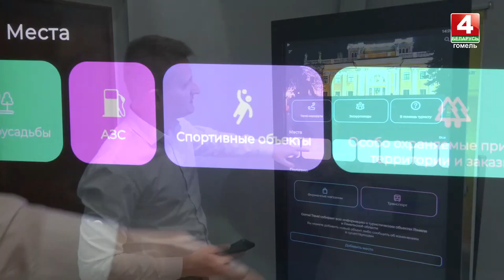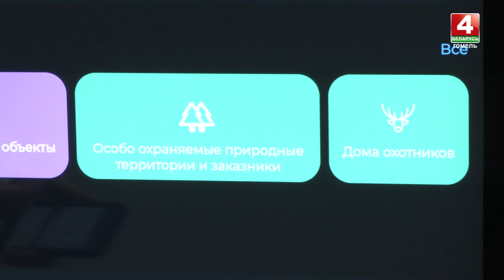Обзор недели 09.07.2023